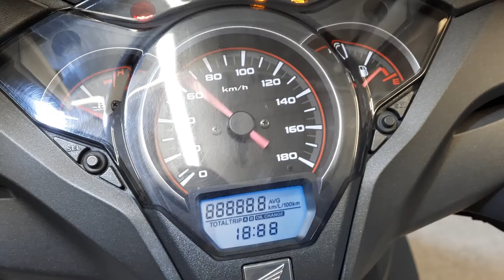HONDA SH300 I ABS anno 03/2017 Km 34.500 € 3.400